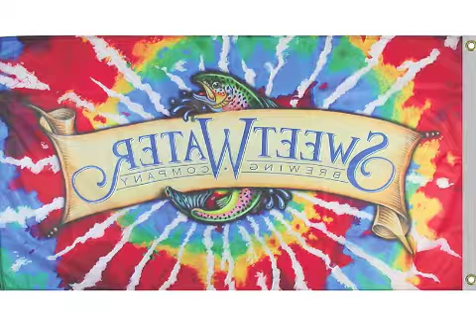3 X 5 SINGLE REVERSE DIGITALLY PRINTED KNITTED POLYESTER FLAG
These 3' X 5' SINGLE REVERSE DIGITALLY PRINTED KNITTED POLYESTER FLAG are digitally printed or sublimated in full, vibrant color.  You get a lot for your money with these 3 x 5 single reverse digitally printed flags because the image shows through in reverse, which people find to be very cool.  A lot of companies in china make digitally printed or sublimated flags for a fraction of the cost, don't be fooled, the quality is inferior to those from Ad Specialty Products.